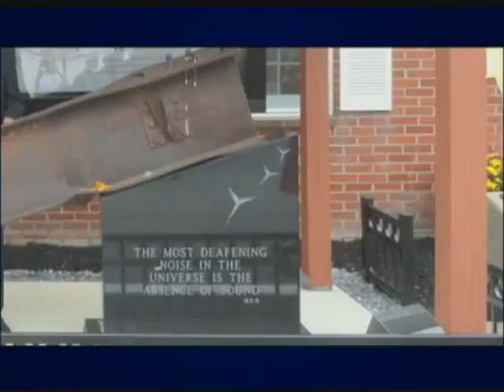Your Voice with Senator John Bonacic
May 17, 2016  Senator John Bonacic discusses the end of session legislation and events happening in Albany.